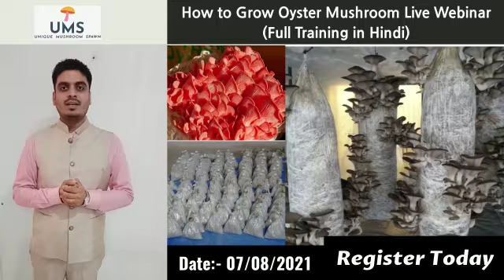Mushroom Cultivation Introductory Video by Priyank Patel, UMS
Introductory Video by Sh. Priyank Patel, Vapi, Gujarat on Mushroom Cultivation